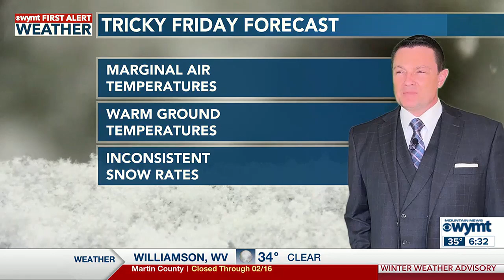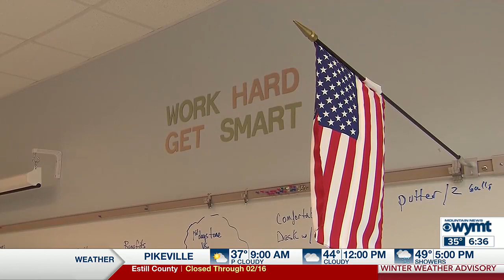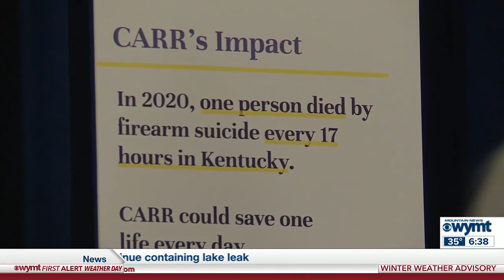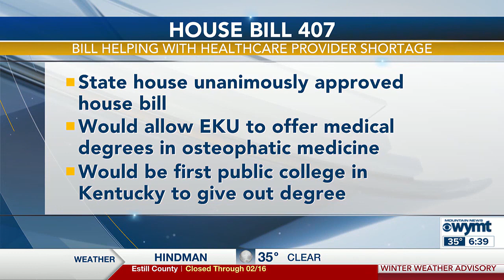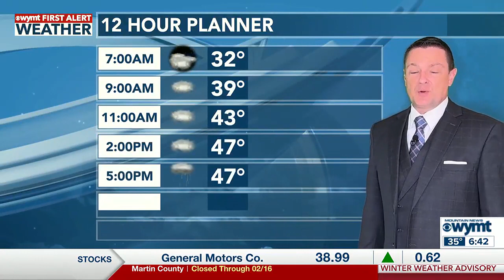WYMT Mountain News This Morning at 6:30 a.m. - Top Stories - 2/16/24